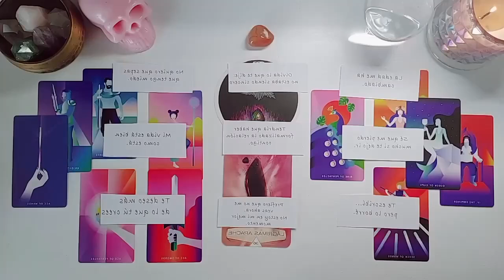GEMINI ❤️✨, WOW!😍!Wait Until You See Why God Made You Wait So Long!! THIS IS HUGE🥹GEMINI 2024 TAROT